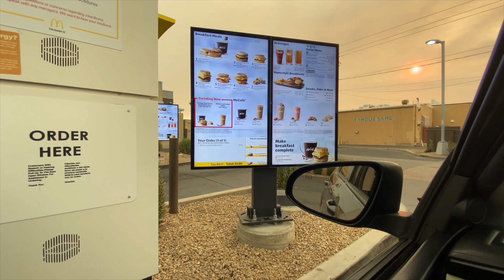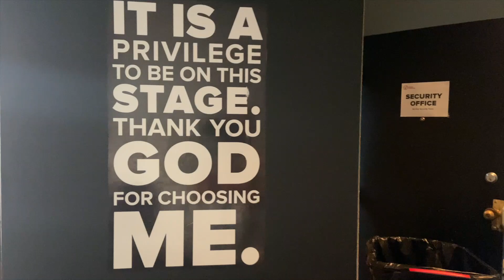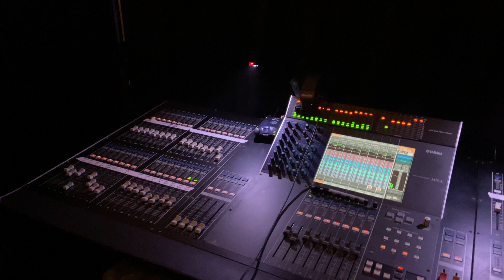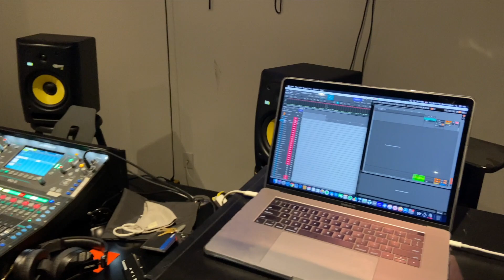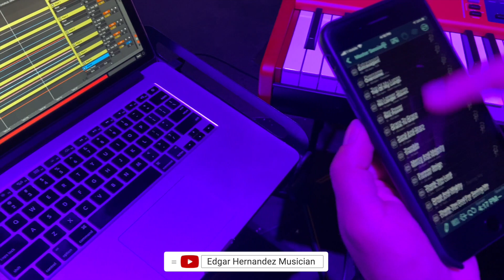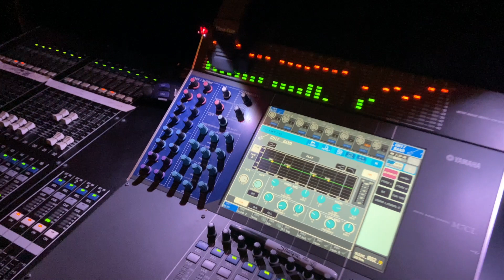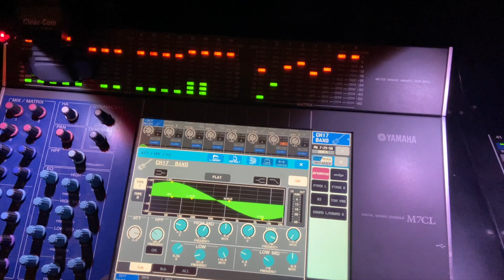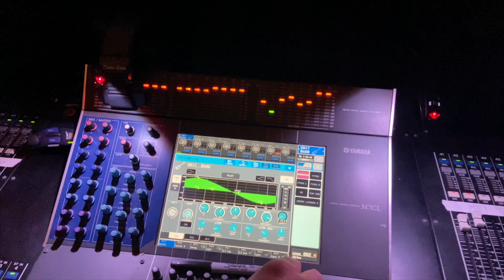Edgar Hernandez | Vlog #01 | Como es un Domingo | Behind the scenes | Bass Day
Amigos Emocionado de Traerles mi Primer Vlog , es algo nuevo para mi , espero les guste, y que se puedan divertir un rato y pasarla bien , que vean como son mis Domingos! Los voy a llevar por un recorrido por las instalaciones, vamos a platicar con parte del equipo y explorar un poco sobre el set-up que utilizamos y algunas otras cosas más.

La iglesia en la que Trabajamos se llama Church For The Nations (CFTN) Pueden encontrar la pagina oficial en Facebook .